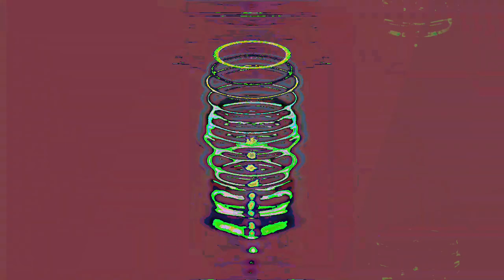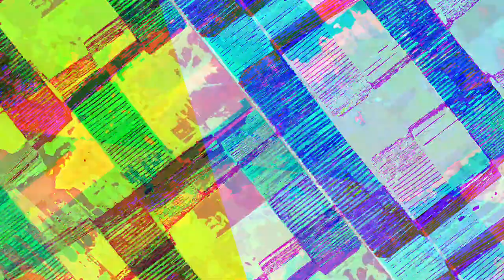[EPILEPSY WARNING] Movie 23 05 18 15h14m10s